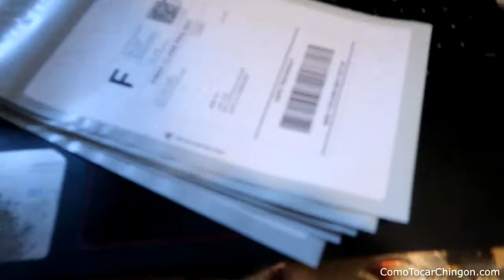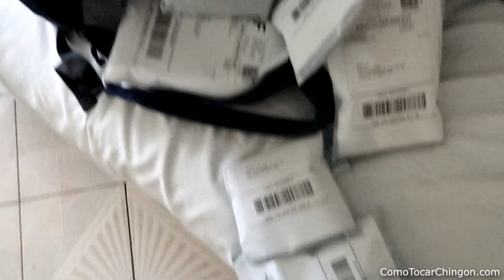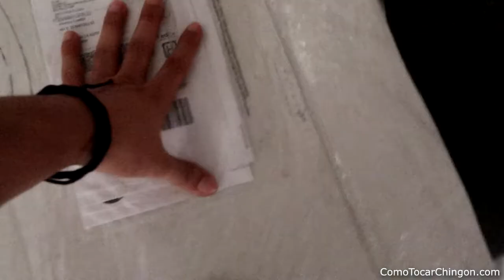I GOT MORE REQUINTAZO STRINGS!!!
I was so scared that I was gonna run outta strings for you guys. I only had a couple packs left and my new shipment was taking forever to arrive!!!

Buy gracias a Dios more strings came threw!!!

Aqui estoy por cualquier cosa! Hustle and make your dreams happen!!!

Estas solo a un paso de alcanzar tus metas...

-Jovanny Castillo
ComoTocarChingon.com